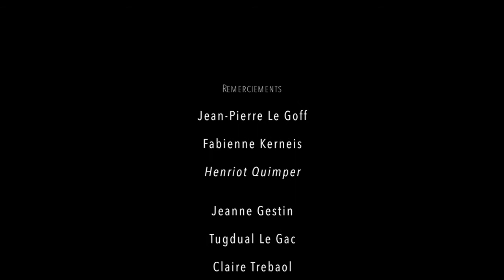SELFIES EN FOLIE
Spot publicitaire réalisé par des étudiants de BTS Communication du Sup'Javouhey afin de promouvoir l'iconique bol des faïenceries Henriot Quimper et récompensé du Prix des internautes dans la cadre de la cérémonie 2016 Com au 7ème Art.